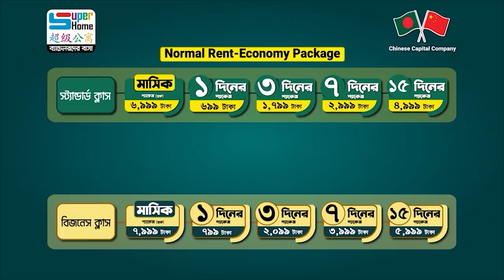চাকুরির ইন্টার্ভিউ বা নানান কাজে ঢাকায় আসতে হয় তাদের জন্য রয়েছে ১/৩/৭/১৫ দিন ও মান্থলি প্যাকেজ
বর্তমান পরিস্থিতির কথা বিবেচনা করে আমরা নিয়ে এসেছি ৫৯৯৯ টাকায় নতুনদের জন্য ইকোনমি প্যাকেজ। ৩ বেলা খাবার ও ৩০+ সুবিধাসহ।

আরও আছে নিউ কাস্টমার ক্যাশ ব্যাক অফার! যারা প্রথমবার সুপার হোমে বুকিং দিবেন তাদের জন্য রয়েছে ক্যাশ ব্যাক। প্রথমবার বা প্রথম মাসের জন্য প্রযোজ্য।

১/৩ দিনের প্যাকেজে ৩০০ টাকা ক্যাশ ব্যাক
৭/১৫ দিনের প্যাকেজে ৫০০ টাকা ক্যাশ ব্যাক
৩০ দিন/ মান্থলি প্যাকেজে ১০০০ টাকা ক্যাশ ব্যাক

**৩ জন বা তার বেশি একসাথে বুকিং করলে জনপ্রতি পাচ্ছে ৩০ দিন/ মান্থলি প্যাকেজে ২০০০ টাকা ক্যাশ ব্যাক ( এই অফারটি ৩১ ডিসেম্বর ২০২০ পর্যন্ত প্রযোজ্য)

New Customer Cashback rent is given below from 1st December 2020 (Economy package):

1 Day Package- 399 Tk. (No extra fee needed)
3 Days Package- 1,499 Tk. (No extra fee needed)
7 Days Package- 2,499 Tk. (No extra fee needed)
15 Days Package- 4,499 Tk. (No extra fee needed)
30 days package- 7,999 Tk. (No extra fee needed)

1 Day Package- 499 Tk. (No extra fee needed)
3 Days Package- 1,799 Tk. (No extra fee needed)
7 Days Package- 3,499 Tk. (No extra fee needed)
15 Days Package- 5,499 Tk. (No extra fee needed)
30 days package- 8,999 Tk. (No extra fee needed)

1 Day Package- 699 Tk. (No extra fee needed)
3 Days Package- 2,399 Tk. (No extra fee needed)
7 Days Package- 4,499 Tk. (No extra fee needed)
15 Days Package- 6,499 Tk. (No extra fee needed)
30 days package- 9,999 Tk. (No extra fee needed)

*** who never ever booked into any of our branches can avail this offer.
শর্ত প্রযোজ্য